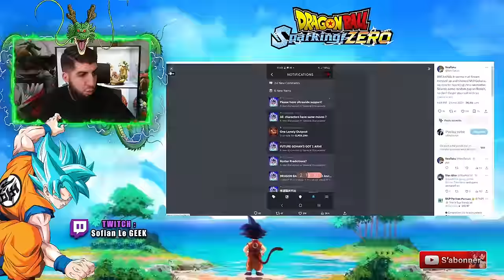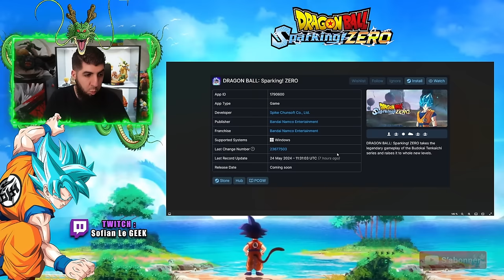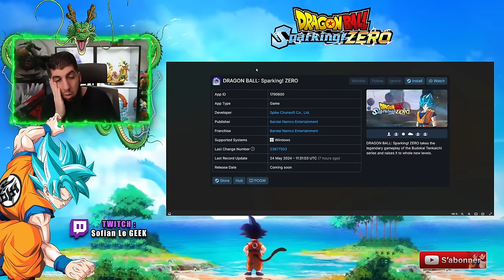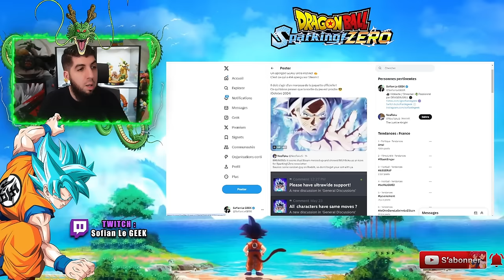LEAK GOKU ULTRA INSTINCT DRAGON BALL SPARKING ZÉRO !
Nouveau LEAK sur le jeu dragonball sparkingzero avec GOKU Ultra instinct !!!